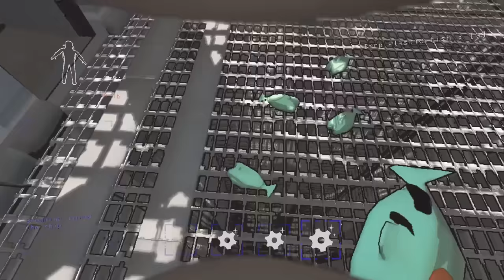Mostly skill issue clips.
Lethal company clips.